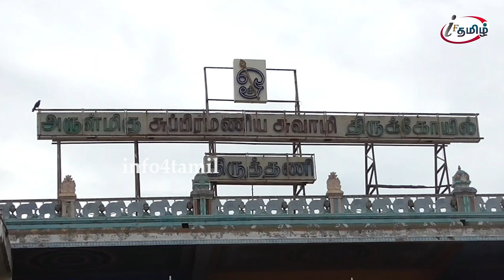திருத்தணி முருகன் கோயில் ஆடிக்கிருத்திகை திருவிழா